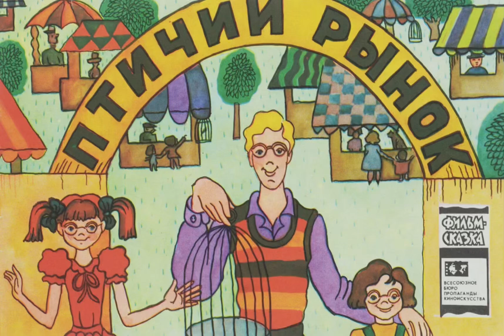Пробежка по Птичьему рынку Челябинска 06.10.2024!!